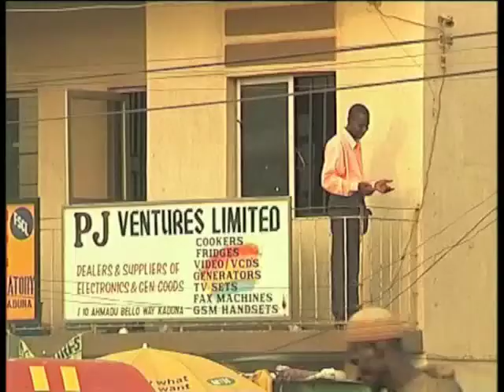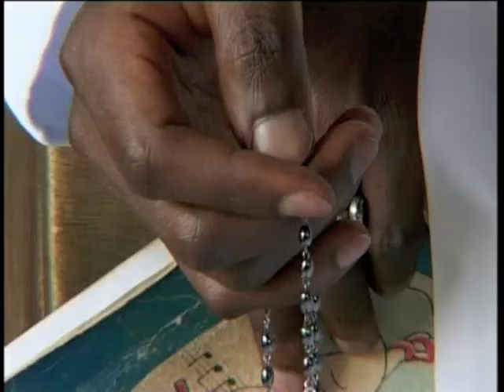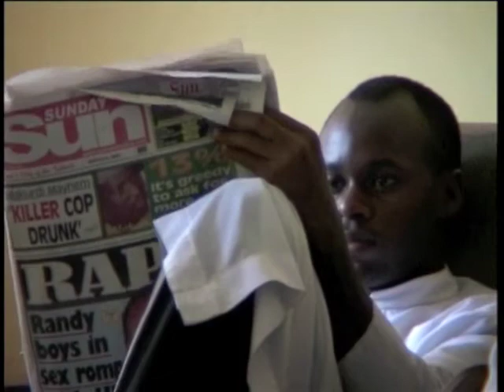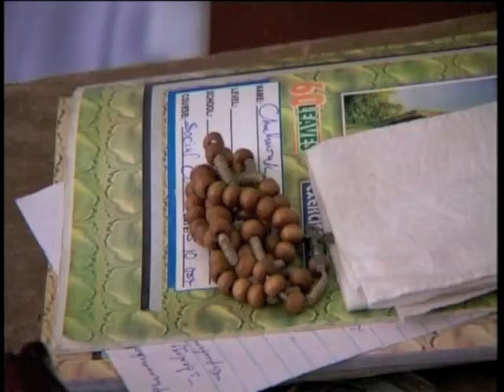Vocações | Nigéria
A Nigéria é o país africano mais densamente povoado. Este território é o lar de cento e trinta milhões de pessoas. Os Católicos, apesar de constituírem apenas vinte por cento da população, têm elevados índices de educação e, por esse motivo, são capazes de exercer uma considerável influência sobre o curso desta nação. O dever da Igreja é prestar auxílio a todos os que necessitam de ajuda: os pobres, os excluídos pela sociedade; e se há algo que não escasseia na Nigéria são estas situações.
O dever da Igreja é também, em muitos locais, substituir as funções de um aparelho de Estado inerte, especialmente no âmbito da educação. Por último, é ainda dever da Igreja evangelizar este país vastíssimo, sem estradas, sustentado em larga medida por estruturas tribais e habitado por vários milhões de pessoas que nem sequer ouviram falar no nome de Jesus.

É como se aqui existissem dois mundos diferentes. Aqui em Jos é um pouco melhor. Fora daqui, no meio do mato, é bem mais difícil. Tento passar os meus fins-de-semana a visitar as aldeias, onde não há luz, nem água, nem nada, pois pretendo identificar-me ao máximo com as pessoas que aí vivem. Quero mostrar-lhes que também são parte do nosso povo. Mesmo negligenciadas pelo governo, a Igreja não se esquece delas. A Igreja é a esperança delas.

Aqui não temos Igreja -- não existe nenhum edifício religioso construído para esse efeito, mas dispomos de uma espécie de tenda temporária, uma espécie de refúgio temporário, com talvez duas, ou três famílias -- que faz as vezes de Igreja. Talvez daqui a um ano ou dois decidamos construir uma igreja de lama com telhado de colmo.

Contudo, o maior desafio com que a Igreja se debate não é a falta de infra-estruturas, mas a cada vez maior influência do Islão -- um Islão que se opõe de forma radical ao Catolicismo. Os Muçulmanos são dominantes no Norte do país e determinam as leis. Existem regiões onde foi implementada a shariah, que proíbe totalmente a prática em público de qualquer outra religião -- enquanto no Sul, ainda Católico, a influência do Islão continua a aumentar. Para Igreja, é este o seu principal desafio a nível pastoral e evangélico.»